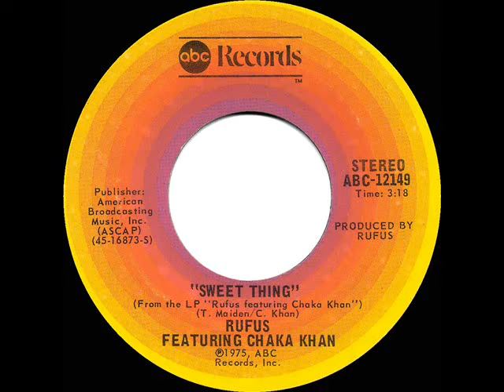Rufus featuring Chaka Khan Sweet Thing 1976